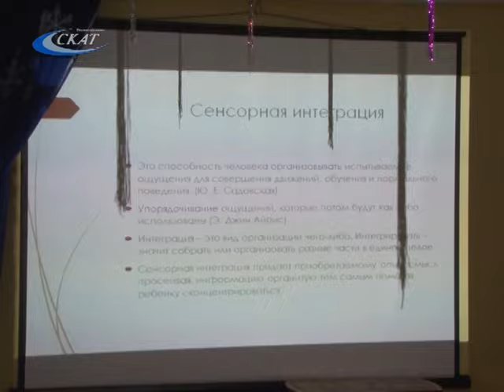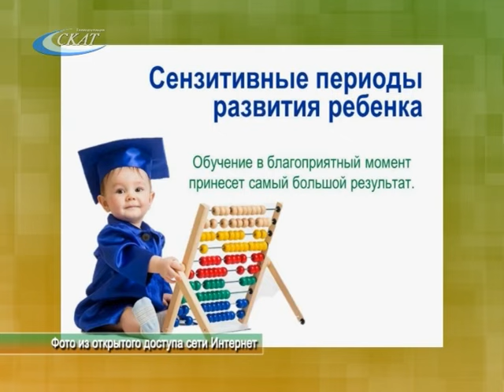РАЗВИТИЕ РЕБЕНКА В ДОШКОЛЬНОМ ВОЗРАСТЕ. ВСТРЕЧА С НЕЙРОПСИХОЛОГОМ